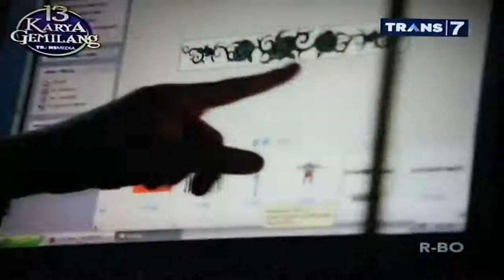Trans7 SELEBRITA SIANG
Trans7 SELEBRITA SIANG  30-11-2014